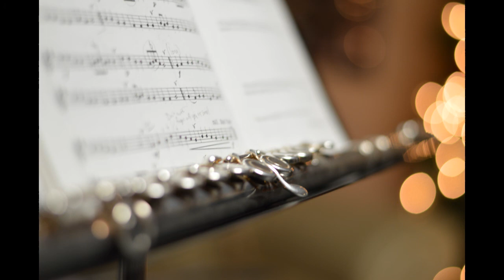TAMIL FLUTE MUSIC (INSTRUMENTAL BACKGROUND)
Positive Vibes is the leader in Sleep Music, Relaxing Music, Study Music, Meditation Music (including Tibetan Music and Shamanic Music), Healing Music, Reiki Music, Zen Music, Spa and Massage Music, and Yoga Music.

Our music is popular for the following:

► Sleep Music:
Positive Vibes’ deep sleep music videos have been specifically composed to relax mind and body, and are suitable for babies, children, teens, and adults who need slow, beautiful, soft, soothing music to assist them to fall asleep, or to combat insomnia. See them as a form of sleep meditation or sleep hypnosis gently easing you into that wonderful relaxing world of healing sleep.

Whether you are a mother wanting to gently help your baby or toddler to fall asleep, a teenager wanting to slow and calm your racing mind, an executive lying awake stressed about work or a senior citizen battling with sleep insomnia, choosing one of positive vibes’ sleep music videos with their relaxing sounds will give you the deep sleep you need.

►Study & Focus Music:
Positive Vibes’ Study Music & Concentration Music is ideal background music to help you to study, concentrate, focus and work more effectively. We incorporate powerful Alpha Waves that naturally allow your mind to reach a state of focus, perfect for studying for that big test or exam.

►Relaxation, Meditation and Healing Music:
Our relaxing music is perfect for Deepak Chopra meditations, Buddhist meditation, Zen meditation, Mindfulness meditation and Eckhart Tolle meditation. This music is influenced by Japanese meditation music, Indian meditation music, Tibetan music and Shamanic music. Some benefits include cleansing the Chakra, opening the Third Eye and increasing Transcendental meditation skills. The work of Byron Katie, Sedona Method, Silva Method and the Secret highlights the fact that healing can occur through using the mind and being in the “now”. Healing Meditation can be practiced using this music for best results.

► Spa and Massage Music:
Our light instrumental music is useful after a long day of work to unwind and relax. The spa music, nature sounds, rain sounds, light piano, and easy listening instruments used in these tracks encourage ultimate relaxation. Positive Vibes’ music is great for massage therapy, and our music will help you relax your mind and body.

►Yoga Music:
Our calming music is useful for yoga for beginners, yoga exercises, yoga chants influenced by Indian songs, African music, and is soothing music which can enable you to go into a yoga trance

Positive Vibes has a strong community on social media. We love to interact with our subscribers and fans, and appreciate your comments to help us improve our music channel.